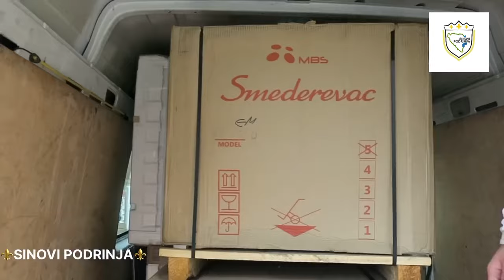Sinovi Podrinja u humanoj misiji koja je izazvala suze kod majke koju rijetko ko posjećuje